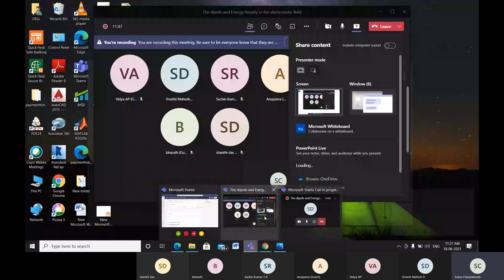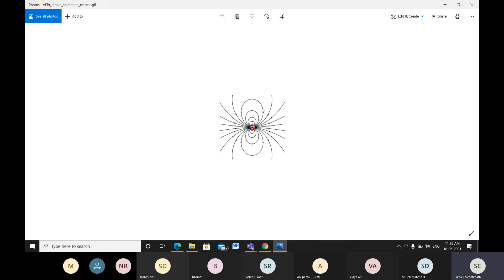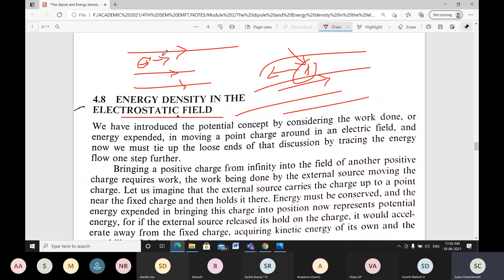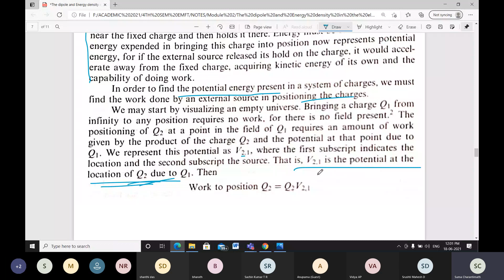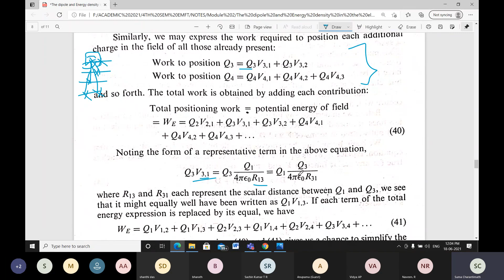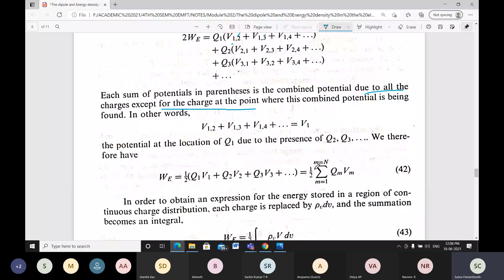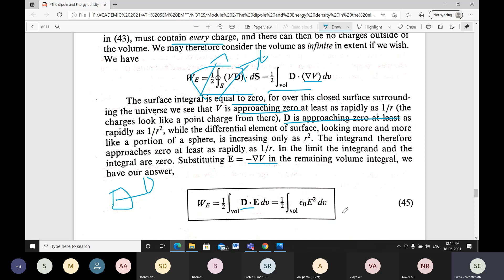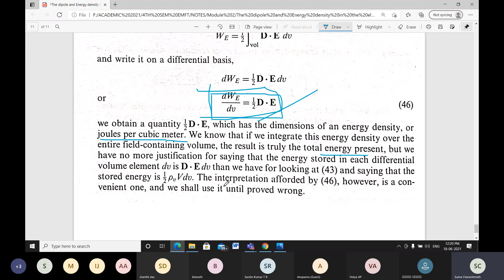The dipole and Energy density in the electrostatic field